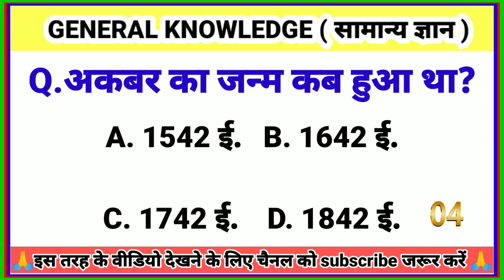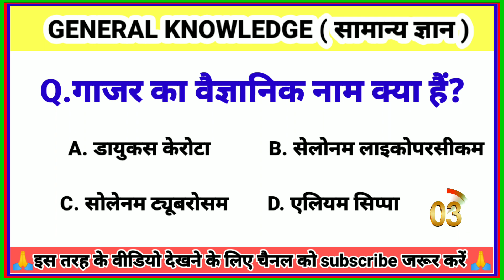गाजर का वैज्ञानिक नाम क्या हैं GK Question 2023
Your Queries 👇👇
1. GK
 2. General Knowledge
 3. Important GK Questions and answer for
4. Competitive Exams
5. Quiz Test
 6. br gk study
7. Important gk
8. Quiz test
9. competitive quiz
10. competitive general knowledge
11. GK in Hindi
12. general knowledge quiz
13. quiz questions
14. general knowledge questions
15. gk quiz
16. general knowledge questions with answers
17. gk question in hindi
18. GK Question Answer
19. India GK
20. hindi gk
21. samanya gyan
22. gk questions
23. india gk in hindi
24. 2022 gk questions and answers
25. lucent gk
26. lucent gk
27. lucent gk in hindi video
28. lucent GK in hindi
29. lucent geography in hindi
30. lucent geography
31. geography gk question
32. geography gk in hindi
33. lucent 1000 question
34. lucent 1000 prashn
35. lucent gk ka nichod
36. lucent gk important question
37. lucent gk important question in hindi
38. lucent gk important topics
39. lucent ka nichod science
40. lucent for ssc cgl
41. lucent for ssc
42. lucent for railway
43. geography gk
44. lucent mcq
45. lucent mcq in hindi
46. lucent book gk
47. gk
48. gk questions and answers
49. gk question
50. general knowledge
51. br gk study
52. gk questions
53. g k
54. general knowledge question
55. g k questions and answers
56. gk ke question
57. question
58. general knowledge questions and answers
59. samanya gyan
60. g.k questions in hindi
61. gk question answer
62. sarkarinaukarigk​​​​​​​​
63. gk ke sawal
64. knowledge
65. question answer
66. general knowledge questions
67. gk knowledge
68. जनरल नॉलेज
69. जीके
70. gk quiz
71. g.k
72. gk ka question
73. ips question and answer
74. gk 75. gk question
76. gk afroz
77. gk questions
78. gktoday
79.gk tricks
80. gk study adda
81. gk video
82. gk live
83. gk by kumar Gaurav sir
84. gk by khan sir
85. gk today current affairs
86. question
87. सामान्य ज्ञान
88. general knowledge ke question
89. gk knowledge
90. gk dijiye
91. general class
92. general knowledge ki video in hindi
93. general knowledge gk
94. general knowledge questions and answers
95. General knowledge video
96. General knowledge 2023
97. general knowledge for kids
98. general knowledge quiz
99. general knowledge ke question
100.BRGKSTUDY​​​​​​​​
101. GK
102. gk question
103. gk questions and answers
104. general knowledge
105. g k
106. g k questions and answers
107. general knowledge questions and answers 108. gk question answer
109. g.k
110. question answer
111. question
112. जीके
113. gk
114. g.k questions in hindi
115. general knowledge questions
116. knowledge
117. general knowledge question
118. g. k
119. quiz
120. g k question
121. BR GK STUDY
122. Br Gk Study
123. BRGKSTUDY
124. gk gs
125. gk ke sawal
126. gk ka question
127. जीके क्वेश्चन
128. gk 2020
129. gk 2021
130. gk 2022
131. gk 2023
132. बीआर जीके स्टडी
133. g.k. question with answer
134. answer
135. lucent gk
136. GK 2021
137. GK 2022
138. GK 2023
139. g,k
140. जीके के सवाल
141. gk general knowledge
142. जनरल नॉलेज
143. gk knowledge
144. gk questions and answers 2022
145. gk questions and answers 2023
146. gk questions and answers in hindi
147. GK Police
148. GK IAS
149. GK IPS
150. g. k. question in hindi
151. janral nolej in hindi
152. BR GK STUDY 2021
153. BR GK STUDY 2022
154. BR GK STUDY 2023
155. tense
156. current affairs
157. g.k questions
158. gk today current affairs
159. जी के
160. GK
161. GK BR
162. Gk
163. gK
164. G K
165. Gk quiz
166. GK BR
167. gk​​​​​​​​
168. G_K​​​​​​​​
169. g_k​​​​​​​​
170. G​​​​​​​​.K
171. GK ki Video
172. Good sawal
173. सवाल आपके जवाब हमारे
174. GK ka सवाल
175. जीके.
176. GK.
177. BR
178. BR GK STUDY Lucent
179. GK Hindi Question
180. सवाल
181. question and answers
182. new gk question
183. new gk questions
184. hindi question
185. gk question gk question
186. answer
187. gk dijiye
188. general knowledge question answer
189. जीके जीके
190. g k 2022
191. g k 2023
192. gk gk gk
193. GK GK GK
194. जीके का Upcoming
195. samanya gyan
196. GK number 1
197. GK Question
198. gk question
199. gK question
200. Gk GK gK जीके gk